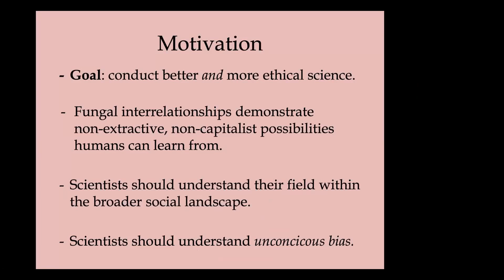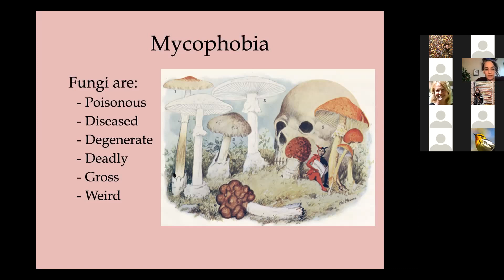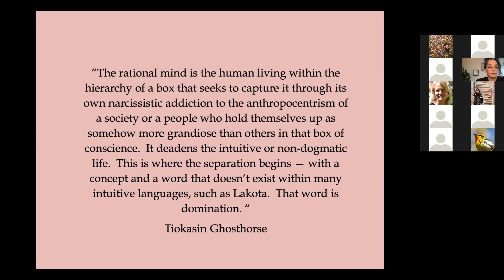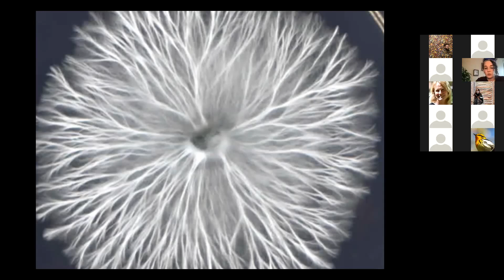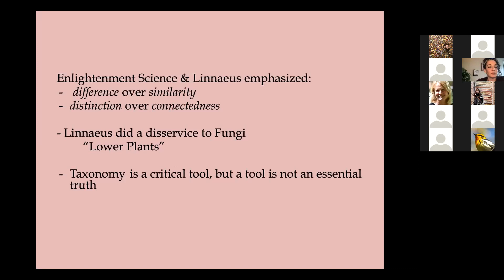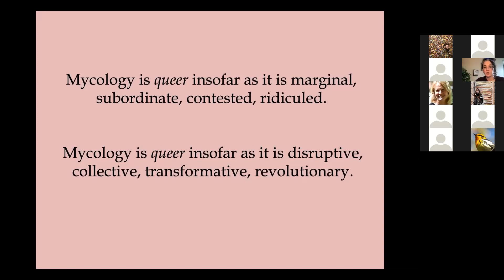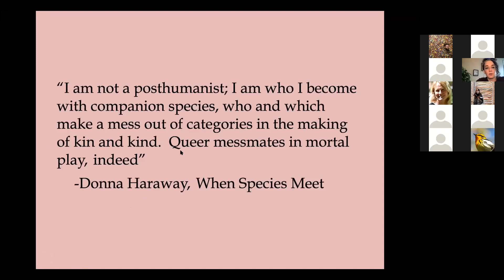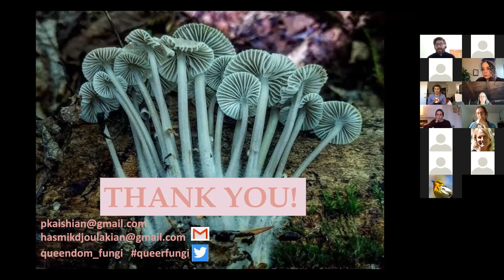UM EEB Virtual Seminar: Patricia Kaishian, Arthur Fungarium, Kriebel Herbarium, Purdue University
University of Michigan Department of Ecology and Evolutionary Biology Thursday Seminar. Date March 17, 2021. The science underground: mycology as a queer discipline.